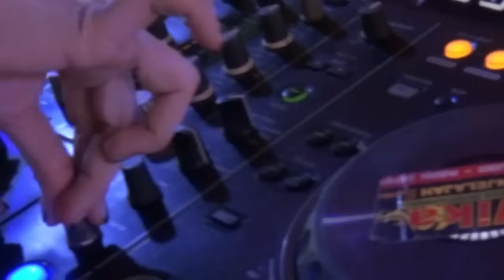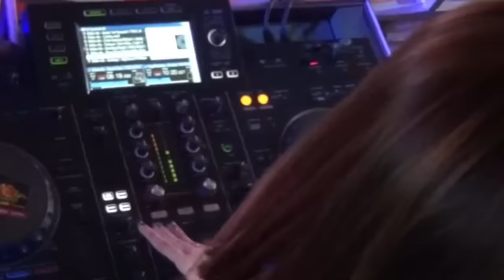PETALING MUSI Live Full DJ Ayak Ngayak Kanti Kitek Gale kuYung Kopek Dj Devi Kitty KOREA OT WIKA